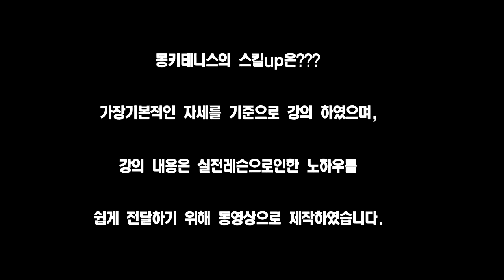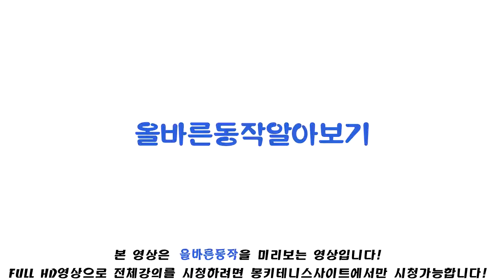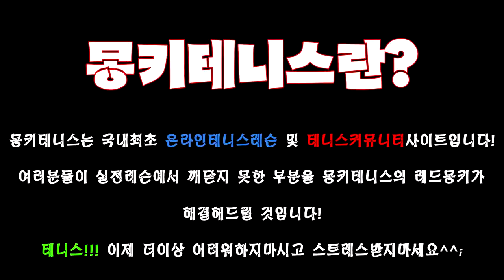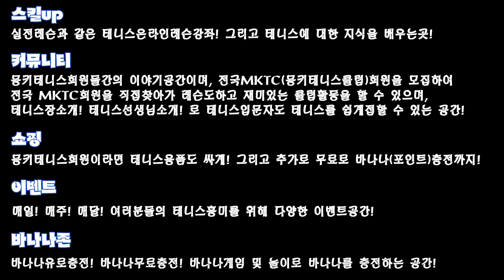몽키테니스-포핸드루프스윙을 배워보자!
설명.

설명포핸드 스윙궤도에 대한 강의미리보기.

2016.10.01~10.03 테니스코리아 끝장레슨 시즌3 서울3 발리 종합 레슨 정철호 강사(설명) / 오영수 강사(시연)